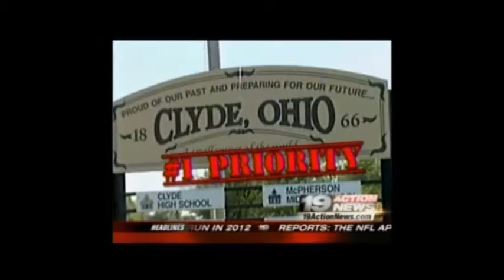Scott Taylor Investigative Demo